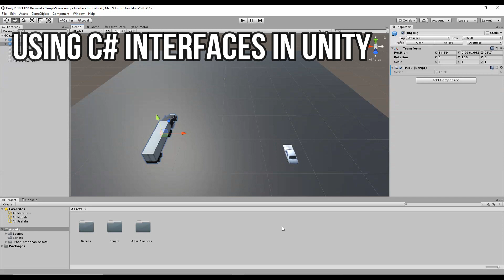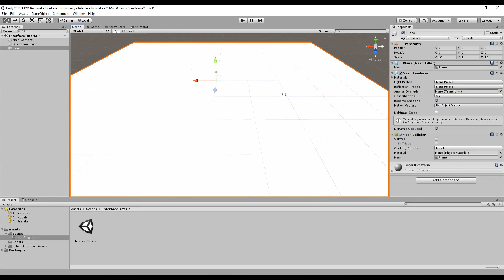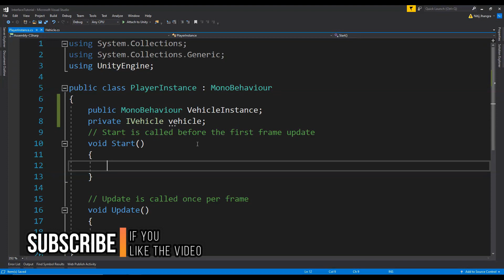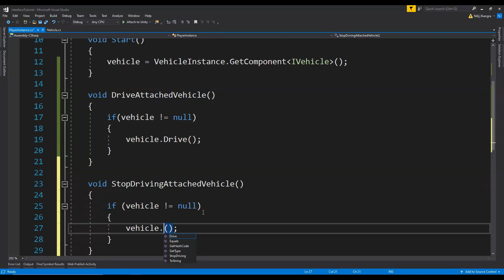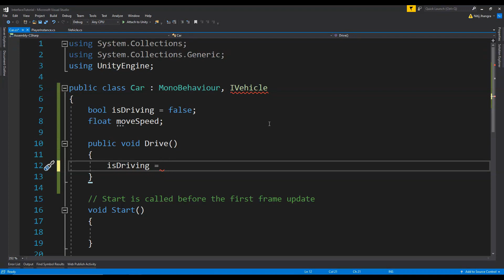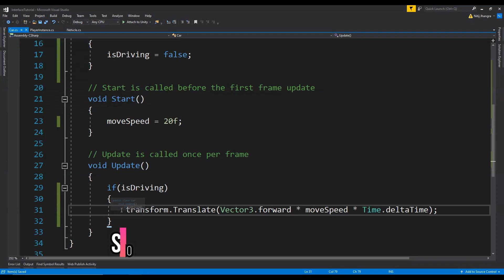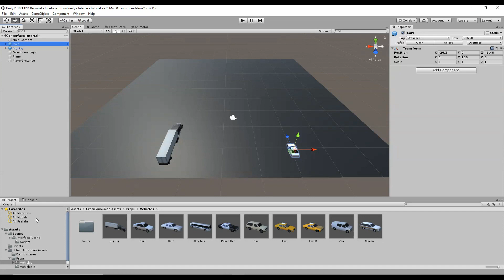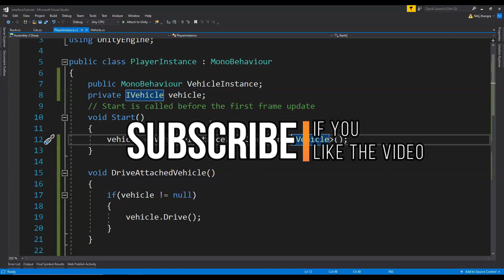Unity Interface Tutorial with a Simple Example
Interfaces in unity are very useful in creating and using complex design patterns and data structures.